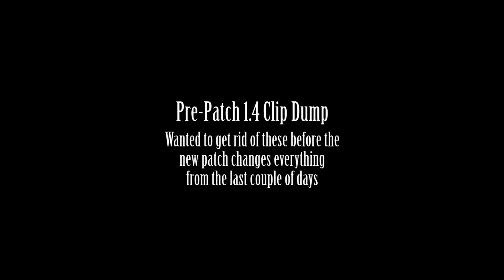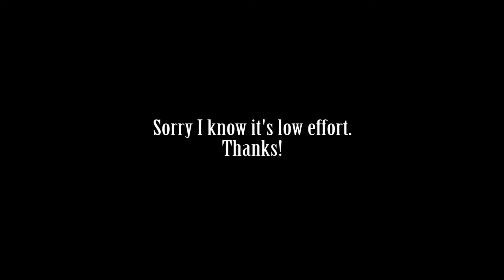Lawbreakers: Clip Dump Before Patch 1.4